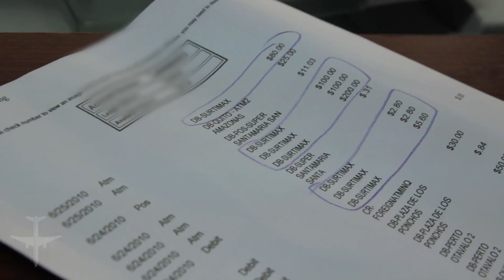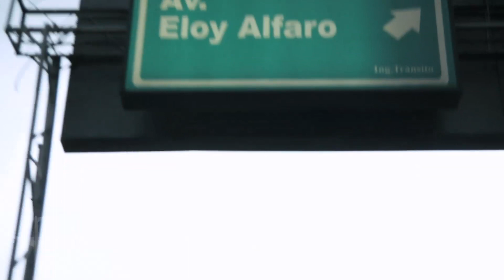One Door Opens // Jet Set Zero - S06E06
Are travelers more spiritually aware? The cast splits as they search for answers to some of life's most ancient questions. Jenna ventures into the jungles of Ecuador for a taste of hallucinogenic ayahuasca, while Freddie and Laurene embark on personal quests through some of Ecuador's beautiful Catholic churches. Ryan longs for that other great spiritual center: home.

Jet Set Zero is an adventure travel reality show that follows young travelers as they arrive in foreign countries with 90 days to find jobs, housing, relationships and earn enough money to do it all over again.

Follow us to see what life in 90 days looks like and what happens next, or head over to see additional content, photos, daily blog posts, interact with cast and even get a Jet Set Zero shirt.